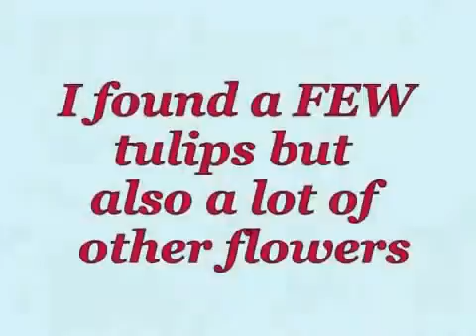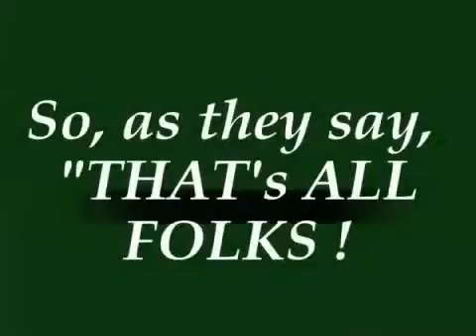SUPERSPEED ME: HOLLAND the HOMELAND (Netherlands, 2004), n2 silent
I created this video with the YouTube Video Editor Greetings ! I INVITE U 2ACCEPT JESUS CHRIST as your Lord & Savior & be Saved TODAY !